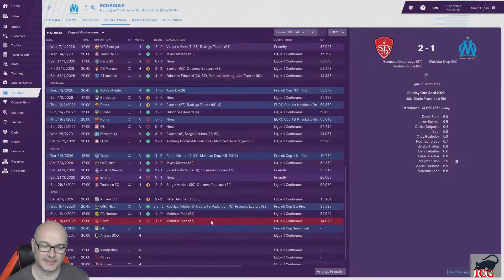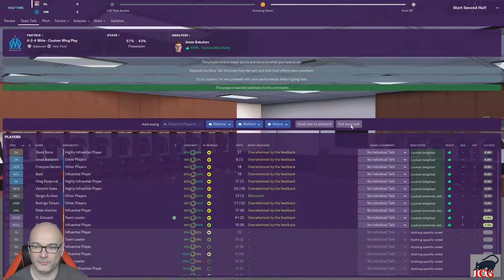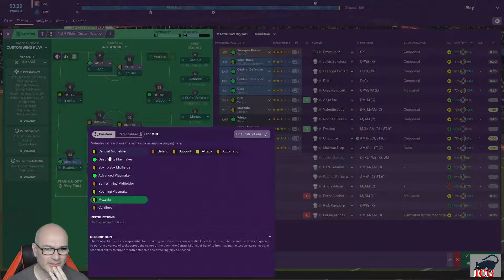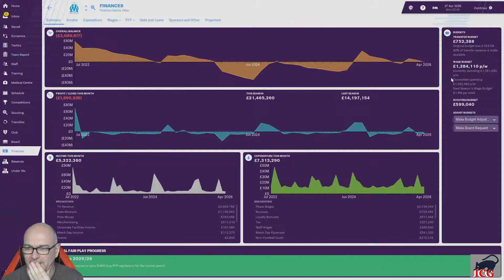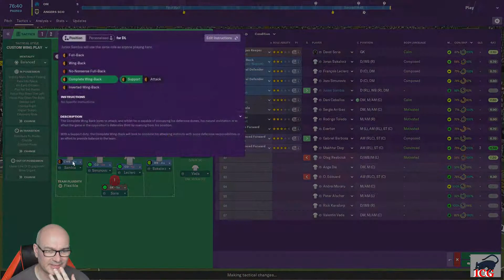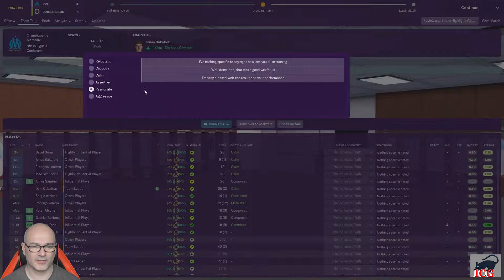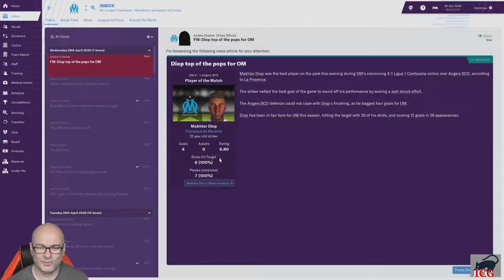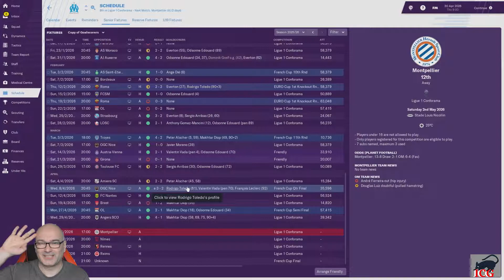Rags to Riches | Football Manager 2019 | Part 80 | We Have a 4 GOAL HERO!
Rags to Riches is a Series much similar to the Journeyman, here we intend to start from the lowest Stats possible and lowest Reputation possible and no money.

 The idea is to build on that and become Rich! as well as creating a reputation that the best teams in the world will not be able to resist!

Upload Times - Monday, Wednesday and Friday 3pm